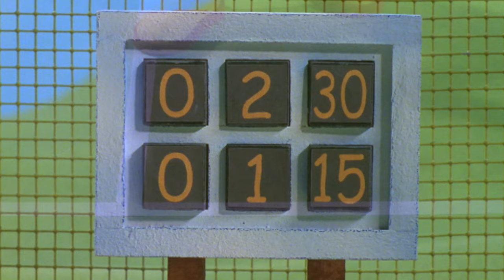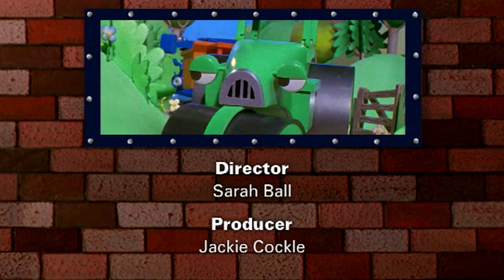Wendy's Tennis Court - Bob The Builder | WildBrain